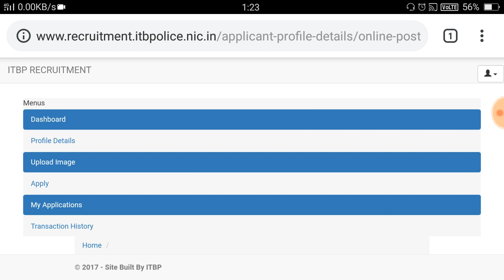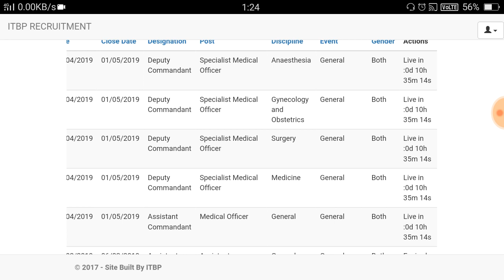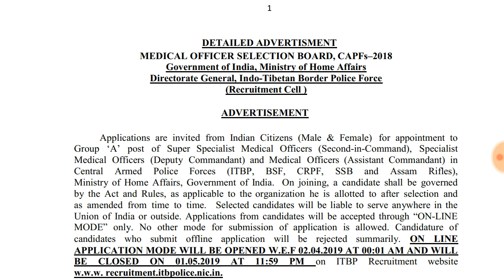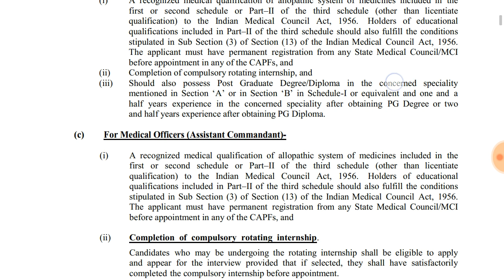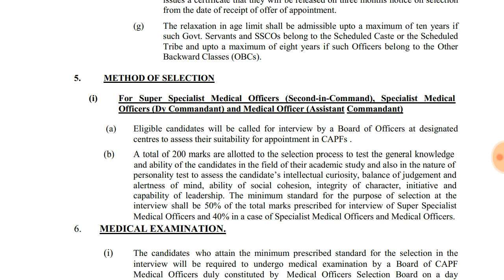ITBP Latest vacancy 2019 | How to apply ITBP online form by Readandlead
ITBP Latest vacancy 2019 | How to apply ITBP online form.